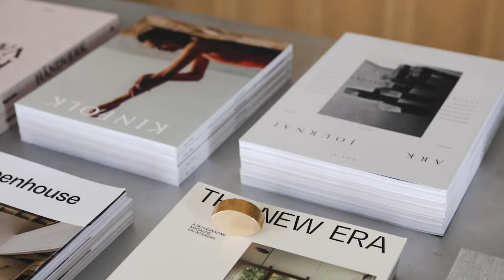New Mags Store in Copenhagen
The shop and showroom is designed by the renowned architect Jonas Bjerre-Poulsen from @normarchitects. The source of inspiration has been libraries from the last century, in an interplay of beautiful and natural materials - Captured by Sandie Lykke